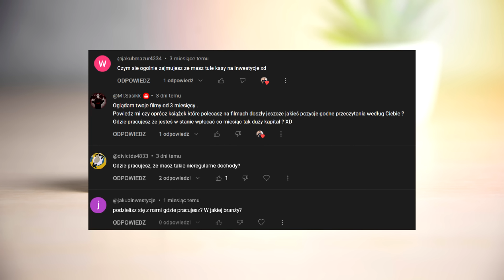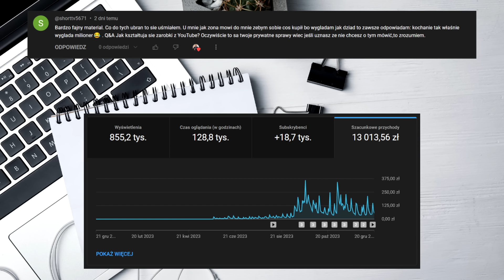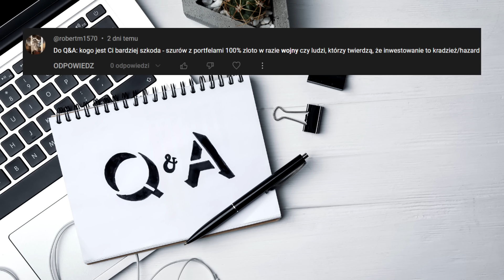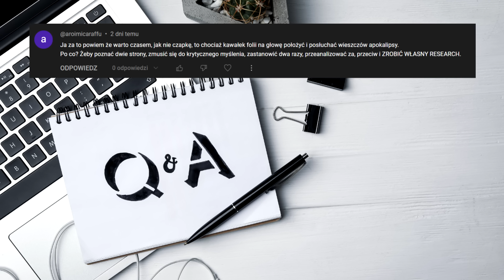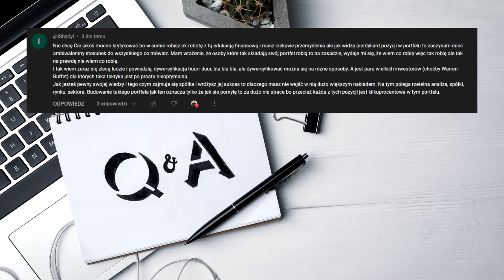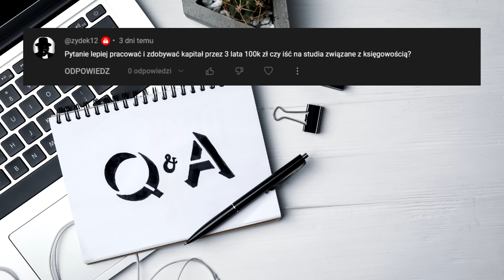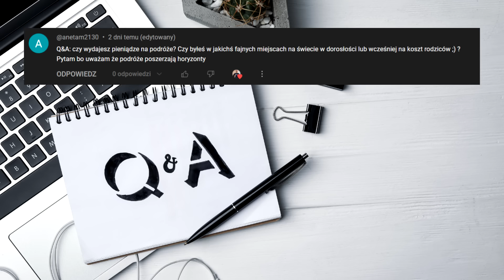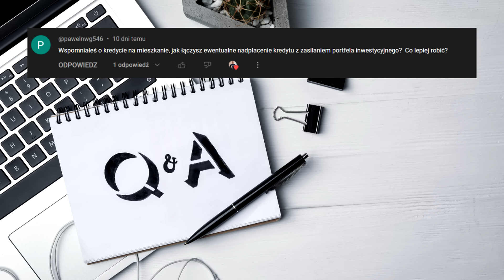Q&A | Ile zarabiam z YT | Gdzie pracuję? | Czy Rosja zaatakuje Polskę? | Czy nadpłacam kredyt?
Odpowiadam na pytania widzów. M.in ile zarobiłem z YT? Czy myslę, że Rosja zaatakuje Polskę? Skąd mam pieniądze na inwestycje?... i wiele innych

(pozwala na kupono akcji/etfów bez prowizji do miesięcznego obrotu 100 000 EUR. Transakcje powyżej tego limitu zostaną obciążone prowizją w wysokości 0,2% (min. 10EUR).

Jeżeli podoba ci się mój kanał i chcesz wesprzeć jego rozwój, to można to zrobić tutaj ✅

0:00 Wstęp
0:44 Czym się zajmuję?
4:15 Skąd masz pieniądze na inwestycje złodzieju?
5:57 Ile zarobiłem z reklam na YT?
9:52 Grupa dla społeczności kanału
10:33 Teorie spiskowe często stają się prawdą?
11:45 Czy warto zabezpieczyć się przed kryzysem?
12:22 Czy 100% złota w portfelu to błąd?
13:48 Mam 21 lat i dopiero zaczynam, co powinienem robić?
16:11 Warto analizować zagrożenia dla inwestycji
17:20 Co myślisz o CD Projekt?
18:31 Czy warto czekać na bessę?
19:45 Jak dywersyfikować swój portfel inwestycyjny?
23:02 Polityka dywidendowa Pepco i CD Projekt
24:42 Lepiej pracować czy iść na studia?
25:32 Czy Rosja zaatkuje Polskę? Czy dywersyfikuję się geograficznie?
29:00 Czy wydaję pieniądze na podróże?
30:13 Cykle hossa/bessa czyli dlaczego rynek rośnie w długim terminie
31:56 Jak zabezpieczyć się przed bankructwem Polski
33:24 Czy nadpłacam kredyt hipoteczny?
34:34 Zakończenie

Na tym kanale opowiadam o tym jak zacząć inwestować na giełdzie i jak wygrać z inflacją. Przedstawiam optymalne strategie inwestycyjne dla początkujących. Poruszamy też temat psychologii inwestowania oraz inwestowania dywidendowego. Podrzucam moje pomysły i przemyślenia w co inwestować na giełdzie, czy warto inwestować w obligacje. Wszystko co musisz wiedzieć na początku swojej przygody z inwestowaniem małych kwot i nie tylko.

Autor nie ponosi odpowiedzialności za decyzje inwestycyjne podjęte na podstawie materiałów zawartych na tej stronie a słuchacz podejmuje decyzje inwestycyjne na własną odpowiedzialność.

Nota XTB:
78% rachunków inwestorów detalicznych odnotowuje straty pieniężne w wyniku handlu kontraktami CFD u niniejszego dostawcy CFD.